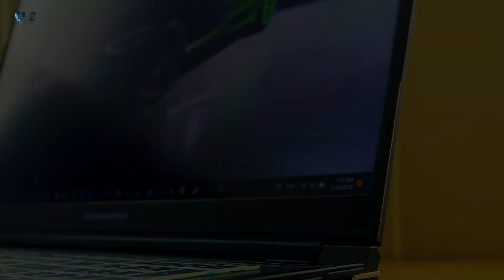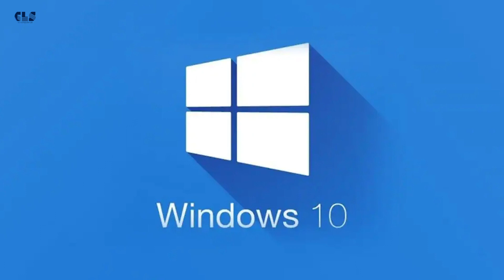Top-Angebot für den Dream Machines Gaming Laptop 2023 ! Günstig und leistungsstark Gaming Notebook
Top-Angebot für den Dream Machines Gaming Laptop kaufen unter 2000€ 2023 - Intel Core i7-12700H - RTX 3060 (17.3") Review. Genau das wollte ich mal für euch machen, weil wir mit dem Dream Machines Gaming Laptop 2023 tatsächlich schneller ist als so einige stationäre Gaming PCs da draußen. Dabei ist das Teil kaum dicker als 2cm und wiegt gerade mal 2.5 Kilo! Gaming Notebooks 2023 sind wirklich enorm gut geworden, denn die Hersteller haben es irgendwie geschafft auf so wenig Raum einen Intel Core i7-12700H, WVA-Display, 2560x1440 Pixel und eine RTX 3060 unterzubringen. Was dieses Notebook sonst noch kann? Das schauen wir uns in diesem Video an!

✅Gaming PC Intel Core (13. Gen)
✅Gaming PC Intel Core (12. Gen)
✅Gaming PC Intel Core (11. Gen)

Gaming PC kaufen - Individuell PC zusammenstellen günstig online kaufen & Gaming PC konfigurieren von CLS Computer. Alle Gaming PC Zusammenstellungen und die besten Gaming Laptops immer auf dem neuesten Stand auch

Die wichtigsten Fragen und Antworten:

Wie konfiguriere ich einen Gaming-PC?
Antworten: Um den Bau eines Gaming-PCs zu vereinfachen, hat CLS Computer ein Tool zur Auswahl von PC-Teilen auf den Markt gebracht, das bei der Konfiguration Ihres Gaming-PCs hilft.

Telefonnummer: 0621 / 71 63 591